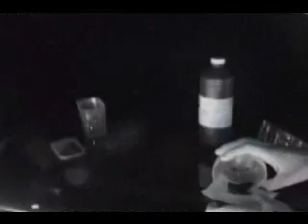Pressure Bomb Experiment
it is a very scientific experiment we did for our chemistry class. Watch and learn the secrets to a pressure bomb. and if you blow your hand off, its your own damn fault